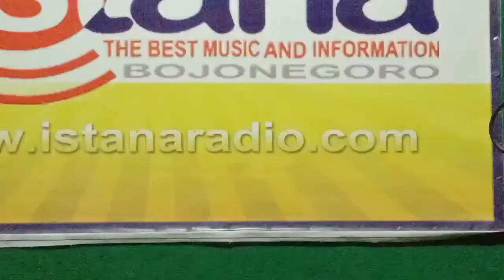LIVE JIMAT JELANG PUASA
Bergabunglah bersama kami //dengan berbagai keuntungan //promosi di live jimat Radio ISTANA fm dan live stream //ada pelatihan //membuka aura //konsultasi gaib dan penyembuhan serta ada juga benda aktivasi seperti //kaos jimat //baju jimat //gelang jimat //rajah dll.bersama paranormal :
KI SENGGORO BUMI & MASTER SHOLEH